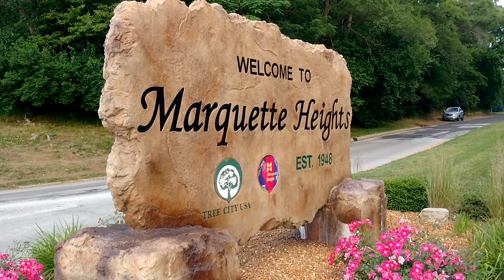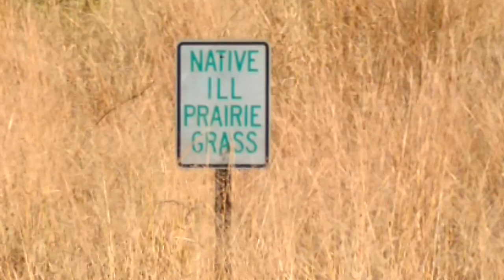Scenic Route #1: Marquette Heights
New Series from "Out & About With The Video Guy", showing various scenes in the Peoria area and beyond. Places or things you may or may not be familiar with. The 1st edition features Marquette Heights, Illinois, with wide open spaces, woods, trails & more. I heard there was a waterfall in the woods somewhere. Did I find it? Watch and see.